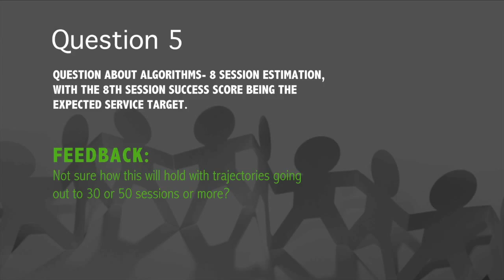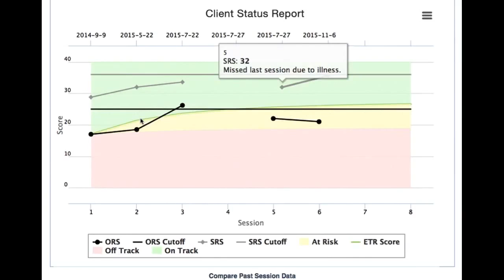v14 08: Algorithms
Algorithms- How the 8 session estimation with the 8th session success score being the Expected Service Target will hold for trajectories going over 30 or 50 sessions or more.

These estimations are not based on randomized trials but on actually helping people attend and use the psychotherapy in a broad range of countries and with a wide range of client population. In these more robust data is available for about 8 sessions that has been predictive of success and so the 8th session estimation is used. If a client is seen for longer, then the data can be entered and compared with the ETR and added and analyzed over time to find out how predictive it is.